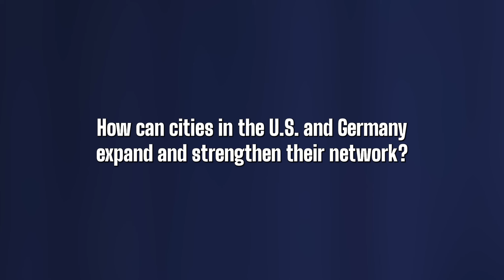New Urban Progress: Cities at the Heart of the Transatlantic Partnership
In April 2022, the New Urban Progress fellowship kickstarted their tour of the United States in Chicago. They met with Deputy Mayor Samir Mayekar to discuss inclusive growth and innovation. A committed transatlantist, the Deputy Mayor also sent over thoughts on why cities are essential to the transatlantic partnership.